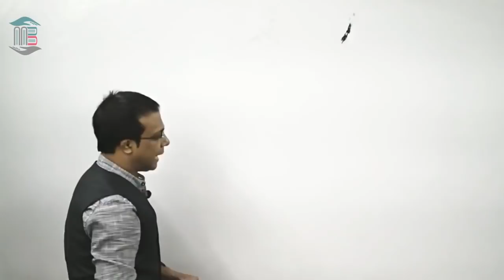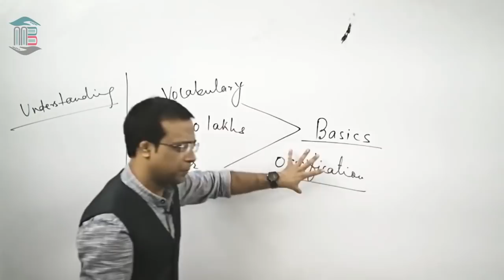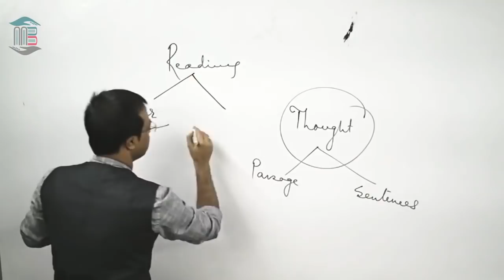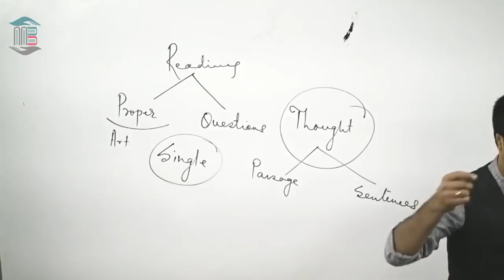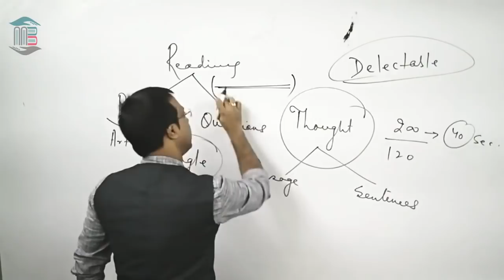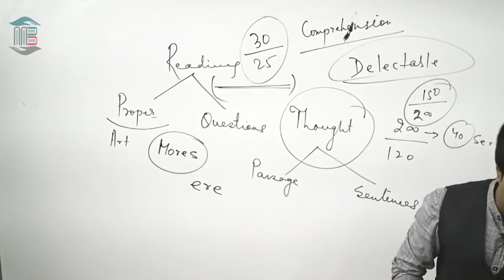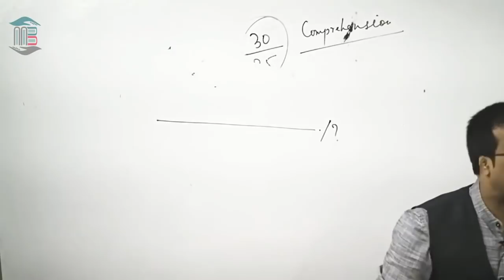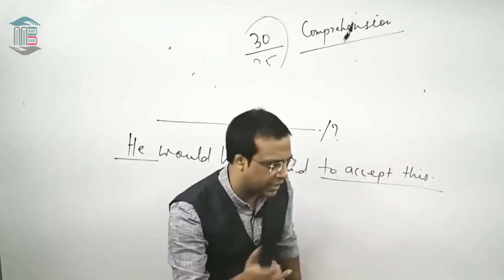Reading Comprehension Class Part 1 For SSC By Ajay Kumar Singh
Reading Comprehension Part-1 For SSC By Ajay Kumar Singh
This is the first video lecture by Ajay Kumar Singh (Director & Author MB Books Private Limited)